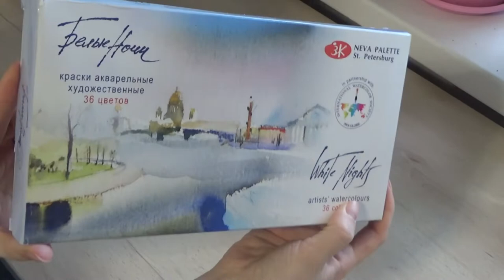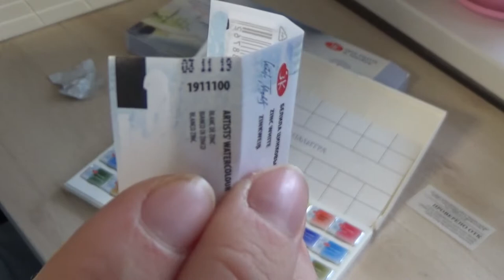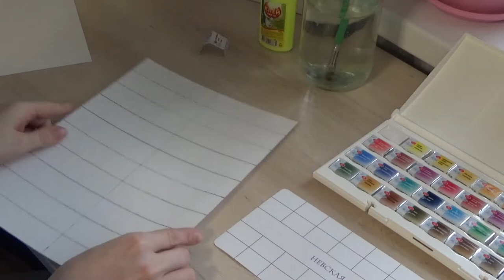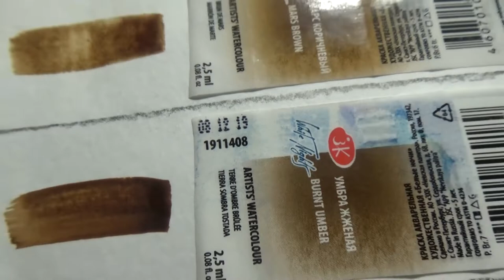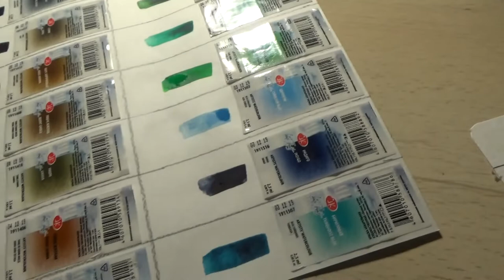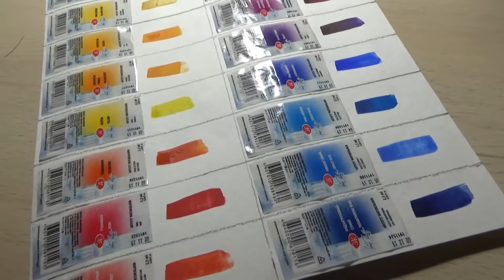Art Manij ОБЗОР Акварельные🎨 краски "Белые ночи" Невская палитра 36 цветов